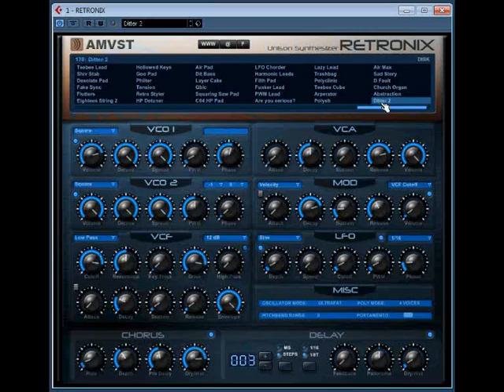RETRONIX by AMVST / Angular Momentum VST . video one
RETRONIX by AMVST / Angular Momentum  VST. video one, its so good i had to make another video.
in this video i have chosen to play one note per preset, because there are so many great sound in the yet to become a classic synth along with many other of
A download must vst developer

don't forget to chack out video 2, its beeter than this video.
and most all chack out amvst's other synths.

i was going to make this video 5 months ago, but another channel uploaded first and keeps uploading them 2 hours before me, so im going to just upload all the vsti plugins anyway. ,